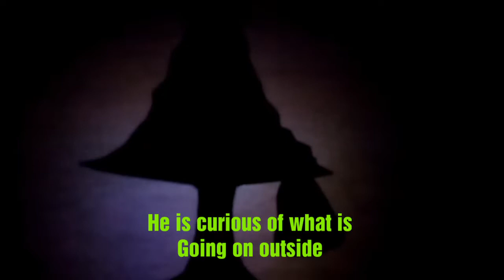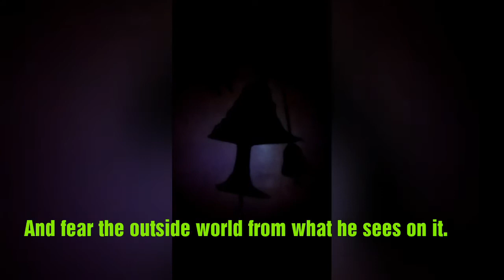The Legend of Cashew (Ang Alamat ng Kasoy) - Shadow Play